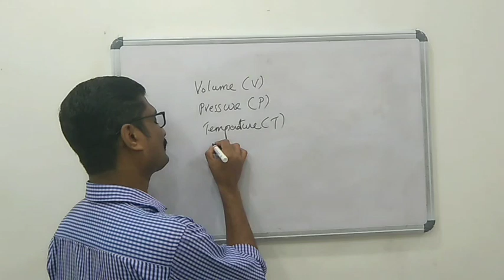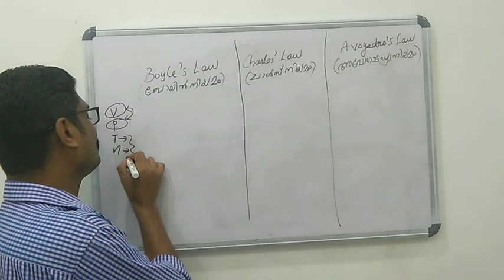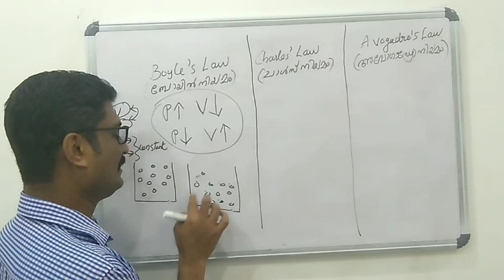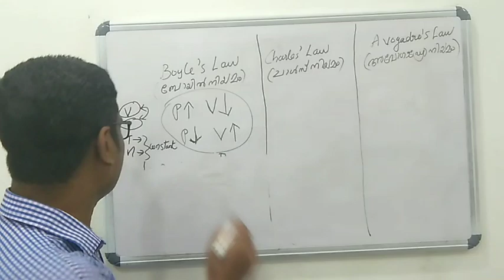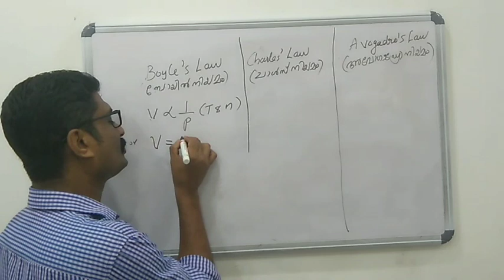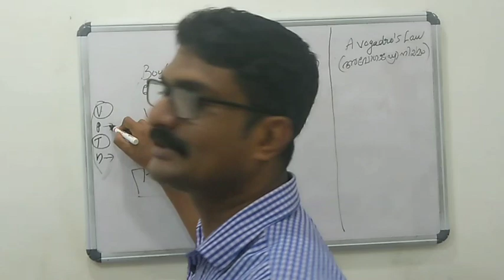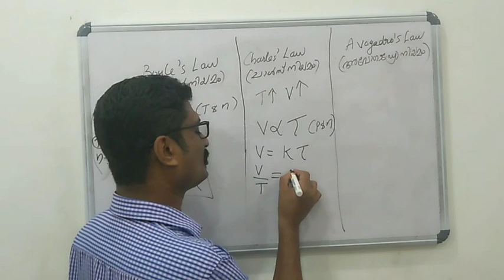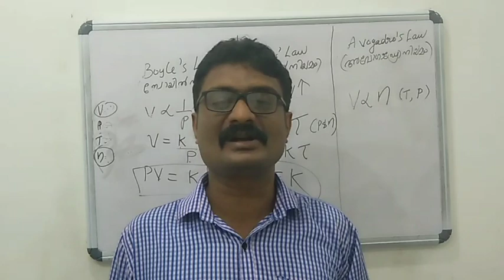Class 10 | വാതകനിയമങ്ങളും മോൾസങ്കൽപനവും ( Gas laws and Mole Concept ) | Part 3